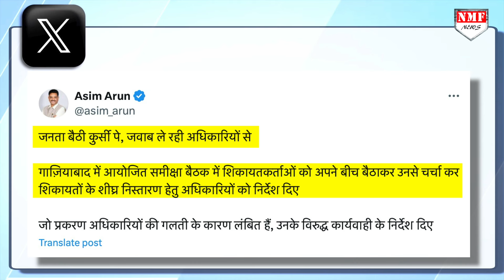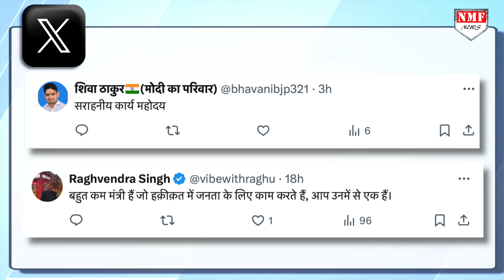खुद की कुर्सी पर मंत्री ने एक गरीब को बैठाया, फिर जो हुआ...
योगी के मंत्री ने अपने X Handle एक वीडियो पोस्ट किया जिसकी अब चारों तरह चर्चा हो रही है। यूपी सरकार में समाज कल्याण, अनुसूचित जाति एवं जनजाति कल्याण मंत्री असीम अरूण ने एक वीडियो पोस्ट किया और लिखा जनता बैठी कुर्सी पे, जवाब ले रही अधिकारियों से गाज़ियाबाद में आयोजित समीक्षा बैठक में शिकायतकर्ताओं को अपने बीच बैठाकर उनसे चर्चा कर  शिकायतों के शीघ्र निस्तारण हेतु अधिकारियों को निर्देश दिए जो प्रकरण अधिकारियों की गलती के कारण लंबित हैं, उनके विरुद्ध कार्यवाही के निर्देश दिए'

KHUSHBOO
SHAQIB